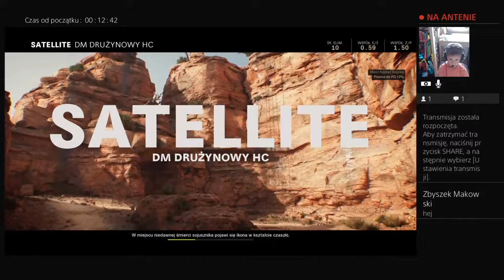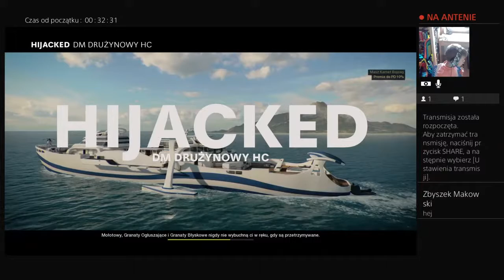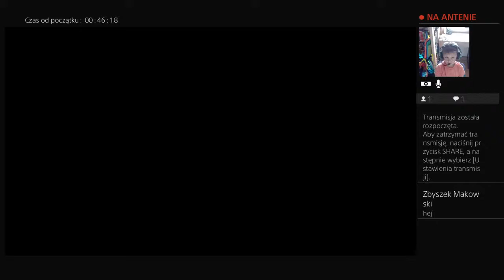Black Ops Kids Play